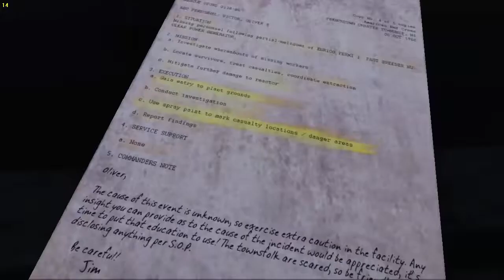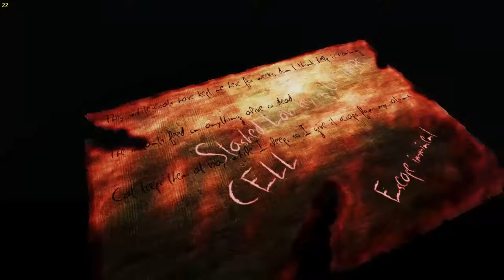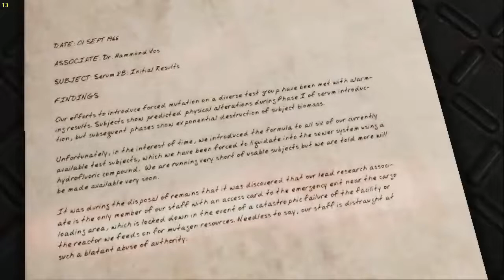WiZz //Erie Horror Game | Part 1 (shut that baby up)